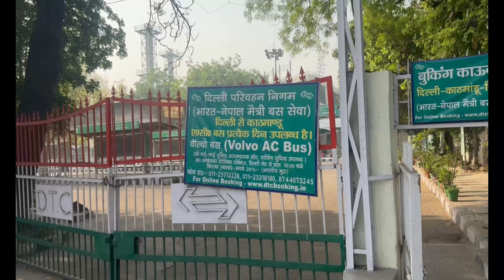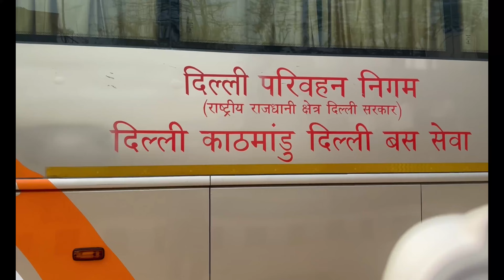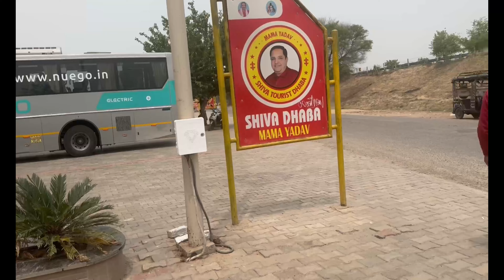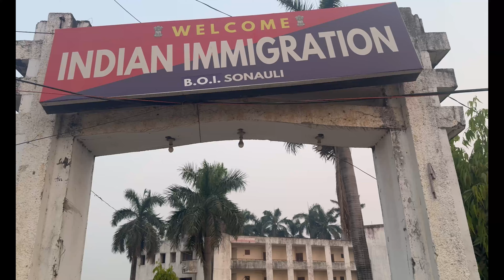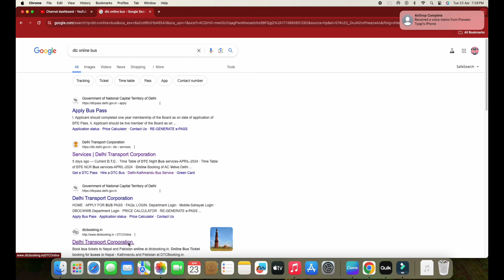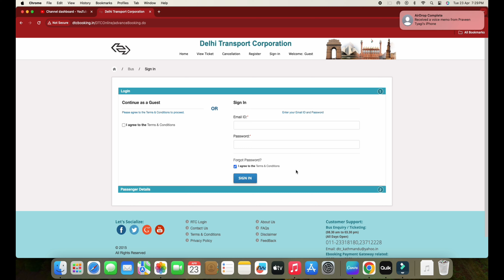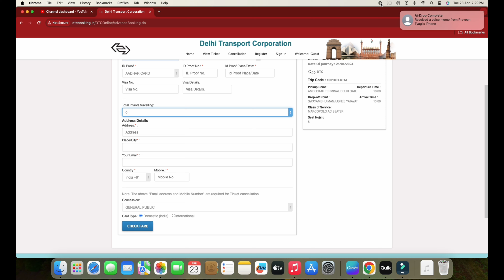India to Nepal VOLVO Bus Journey | DTC VOLVO 9400| Delhi to Kathmandu Maitree Bus Seva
The Delhi to Kathmandu Maitree Bus Service, also known as the Indo-Nepal Friendship Bus Service, is a significant diplomatic and transportation initiative between India and Nepal. It aims to strengthen the ties between the two nations by facilitating easy and comfortable travel for passengers.

Operated jointly by the Delhi Transport Corporation (DTC) and the Nepal Transport Corporation (NTC), this bus service provides a direct and convenient route between Delhi, India, and Kathmandu, Nepal. The journey covers a considerable distance, passing through scenic landscapes and diverse terrains.

The Maitree Bus Service typically offers Volvo B7R buses equipped with modern amenities for passenger comfort and safety. Passengers can enjoy a smooth and hassle-free journey while experiencing the cultural and natural beauty of both countries along the way.

This bus service not only promotes tourism and trade between India and Nepal but also fosters people-to-people connections, contributing to the longstanding friendship and cooperation between the two nations. If you're planning to travel from Delhi to Kathmandu, the Maitree Bus Service can be a convenient and memorable option to consider.